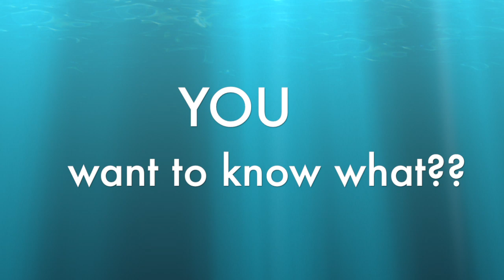Simple YET Effective Skincare Routine *Super Easy*|NickGrand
here it is my very simple yet effective skincare routine lol
(just remembered didnt add face wash but I use cetaphil or Simply brand )

you are the best for watching lol I hope you guys are loving this content ...I had an amazing time filming and editing and prob (never) stop

Hello Guys 😊
My name is NickGrand and as you may or may not know I LOVE creating content based on Makeup, Whether it be tutorials , how to's or finding my favorite cheap makeup products and testing them out. I love creating content and sharing my passion with others.

(Makeup Remover cloth in a CAN that changed MY LIFE )

(Facelift in a BOTTLE !? what !?)

(BELLY FAT BE GONE! no seriously...LIKE ASAP!)

( make your THUMbNAILS POP with this SECRET cool TOol )